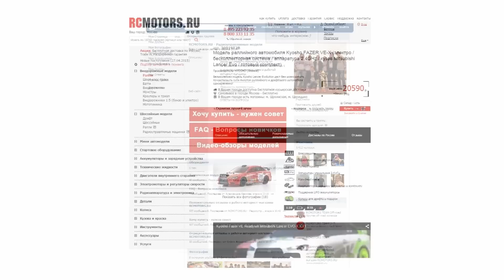Видео-обзор модели Kyosho Fazer VE-X от RCMOTORS.RU